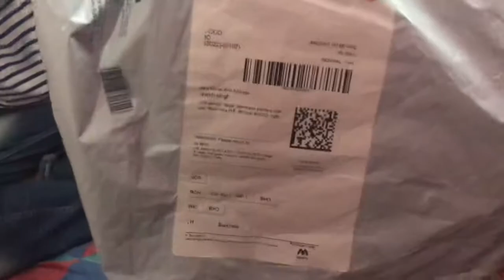HRX track pant unboxing || MYNTRA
Online product from myntra
Hrx lower
I think little bit colour issues
All over track pant good
Comfortable